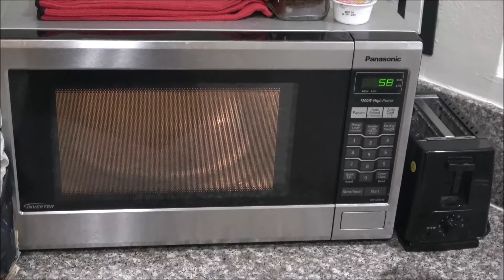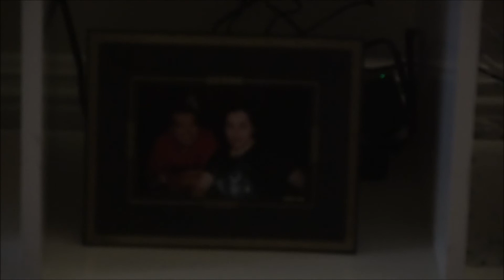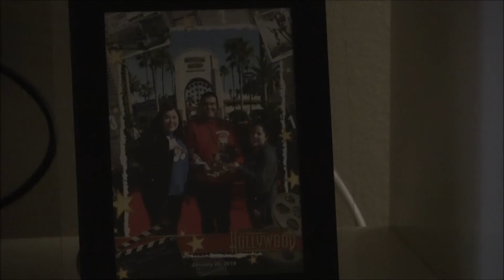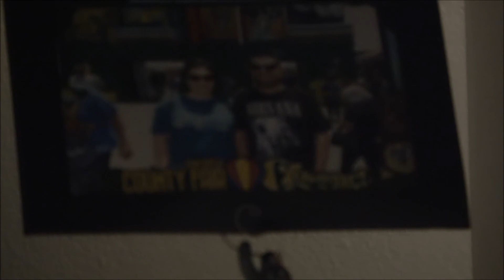Memory of Sister on her BDay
March 23rd, 2021, our lost Sister Cynthia's Birthday. She would have been 42. In memory of her, Sister Patty and I went to eat out at the Oasis Grill Mediterranean Restaurant where they have food me and her would get once in a while that was one of her favorite kind's. Brought back home some left over to have more of later, released some balloons from my balcony, left over mediterranean mukbang and had a piece of lemon creme coated cake for dessert in honor of her on her birthday.